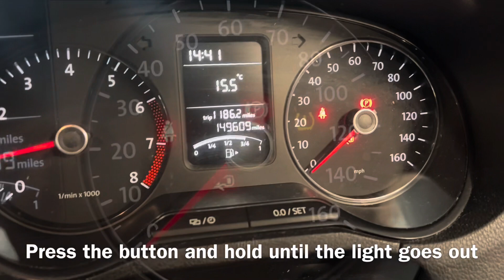VW Polo Petrol 2014 Tyre Pressure TPMS Light Reset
How to reset the tyre pressure light on a VW Polo Petrol 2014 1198cc